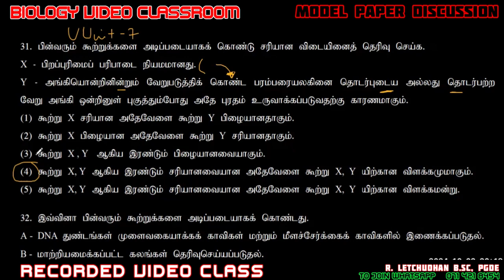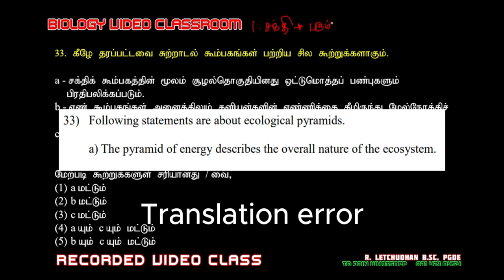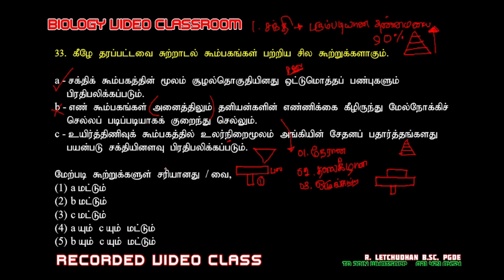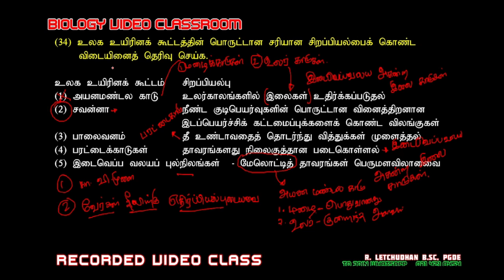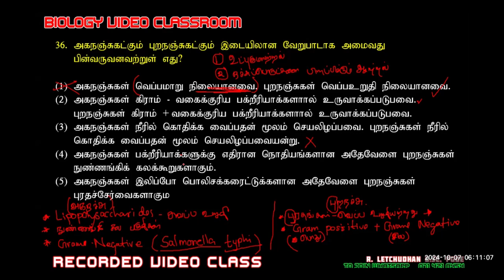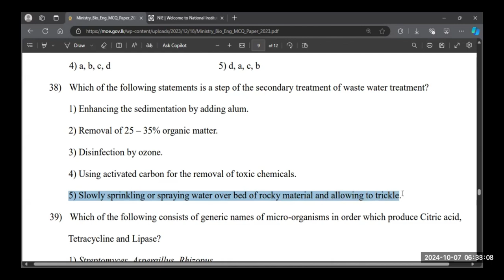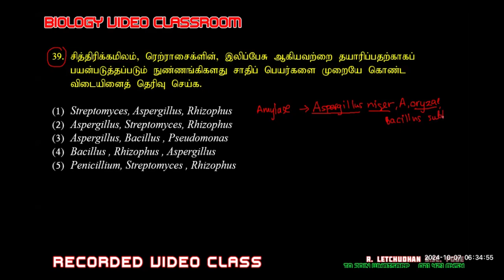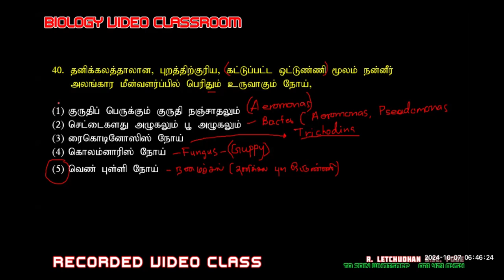EPISODE 4| உயிரியல் 2023 - கல்வி அமைச்சு | 2023 Ministry Paper